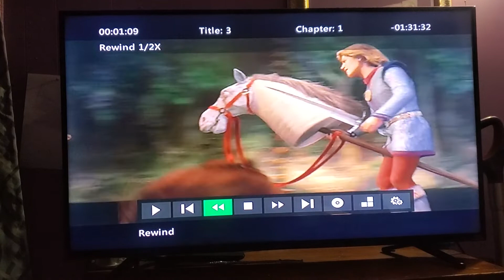August 23, 2022